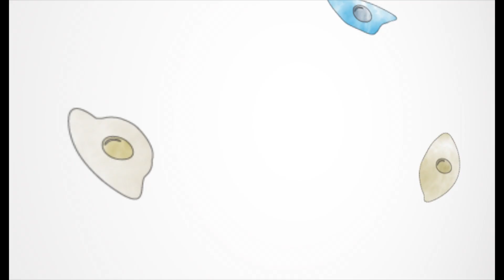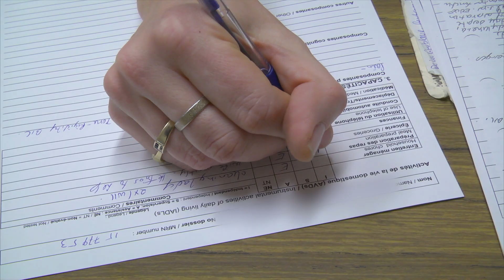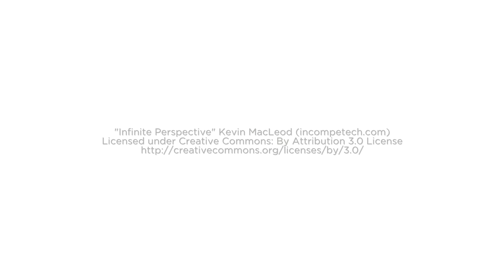Open Science - Science Re-imagined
Open Science at The Neuro

The Neuro has embarked on an ambitious plan to become the first academic institution to go completely open science. That plan was given a major boost on Dec. 16, 2016 with a $20M donation by Larry and Judy Tanenbaum. Learn what Open Science is and the impact it will have on the lives of patients.